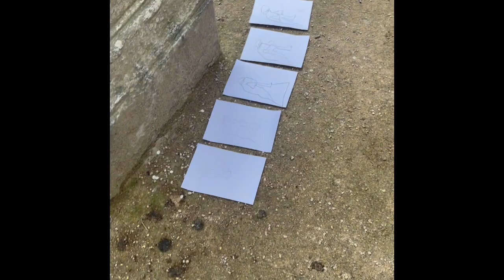Lyon décalée 720p30H